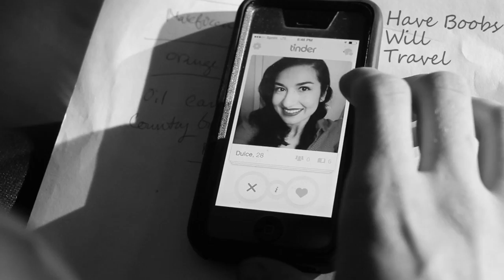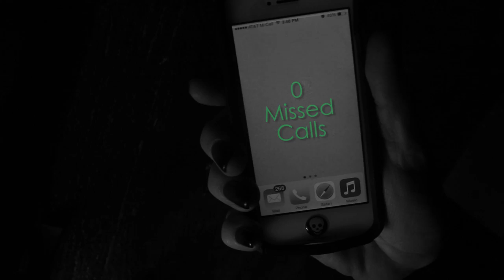SUICIDE NOTE by Nicki Tedesco (Official Music Video) Original Music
Join Membership HERE on youtube for monthly LIVE STREAMS! Join me on TWITCH for special occasion Live Streams!

♬  Z Z O U N D S
Always has what I need and can suggest options for quality equipment that is within my budget and meets the requirements for my studio!

E C A M M  L I V E

♬ D i s t r o K i d

W A V E S

MUSIC LINKS!

♬ S P O T I F Y  F O L L O W!!!

GEAR LINKS!
S T U D I O  O N E  (DAW)

I K  M U L T I M E D I A (Amplitube: how I get my AWESOME BASS TONE!)

♬ A D D I C T I V E  D R U M S
This is the software I use for all my drum programming and it’s freaking BOMB!

T I P S  A P P R E C I A T E D!

VIDEO CREDITS:

Our World:
Nicki Tedesco: Herself
Taylor Salan: Perverted Psychiatrist
Dellany Peace: Intervening Friend 1
Mason Hallberg: Intervening Friend 2
Jessica Amisial: Intervening Friend 3
Aylia Caulwell: Frantic Ginger
Claire Elizabeth OldHam: Mean Girl/The Shining Twin
Kylie Burkholder: Mean Girl/The Shining Twin
Tyler Burkholder: THE BABY Psychiatrist

Band Scenes:
Nicki Tedesco: : Lead Singer/Bassist
Tosha Jones: Drummer
Jen Trani: Guitar

The Other World:
Nicki Tedesco: Dorothy
Dellany Peace: Scarecrow
Mason Hallberg: TinMan
Jessica Amisial: Lion
Kylie Burkholder: Wicked Witch Witch Zelda
Claire Elizabeth Oldham: Wicked Witch Helga
Sherry Lee Meredith: Glinda The Hot Witch

Ozians:
Matthew Sidney Long, Norva’Michelle Williams, Rachel Oldham, Sierra Santana, Tanya Danko Burkholder, Julie Tolentino, Tosha Jones, Kayla Bethany, Sawyer Dolson, Alexandria Cruz, Tyler Burkholder, Kayla Bethany, Vincenzo Hayes and DUSTY LOVAS!

and introducing Elphaba Peace… as Toto

Crew credits:
Dellany Peace: Director/co-Producer/creator/writer
Nicki Tedesco: Exec Producer/co-creator/writer
Matthew Sidney Long: Assistant Director/co-producer/writer
Vicente Cordero: Cinematographer, Video Editing
Taylor Salan: Key Grip
Shanti Whitney: Production Assistant
Steven Gutierrez: Production Assistant

Many SPECIAL THANKS to:
EMG, D’Addario, Planet Waves, Ampeg, Spector Bass
Rene Tedesco Lovas and Rick Lovas
Bowen’s Whiskey
JoAnne Johnson Bowen
Larry's Shovel
James Parris
Cascade Studios Hollywood
Siddhartha Abbazi photography
Chris Hatounian photography
Seventh Wave Studios
Tyler Garrett
Jason Rubal
Jason Brookens
Eric Dieter
PSA Audio Post Production: Planetwood Productions

*no animals were physically harmed during the making of this video. Elphaba had a stunt double stuffed dog that did most of the work.